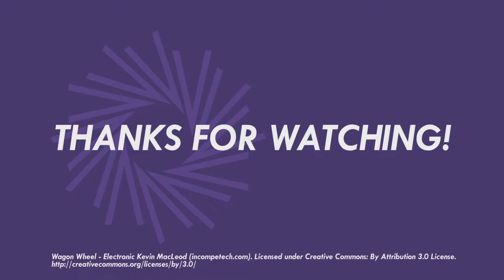Vortex Plays Donkey Kong Country - Episode 2 - Monkey Mines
Paul and Jon continue through the second world of Donkey Kong Country, making sure to do the mine cart level really well.